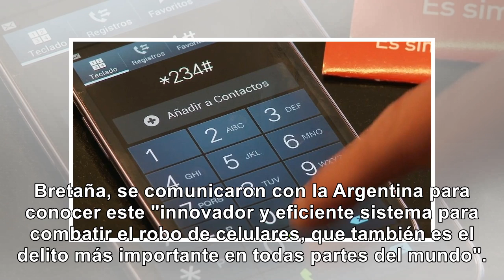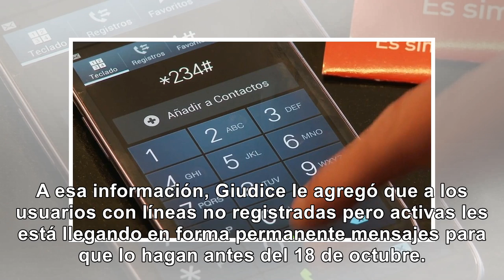Podrían bloquear hasta 15 millones de líneas prepagas.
Descargá la appDanos tu opiniónAnuncie en Taringa!Sobre nosotrosAyudaReglas de la comunidadDesarroll...